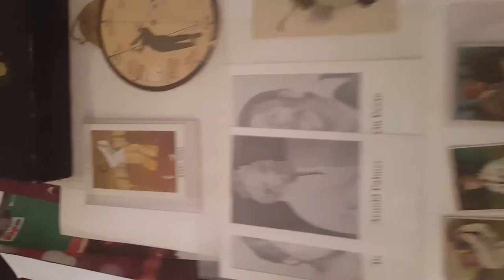Golf cards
Golf